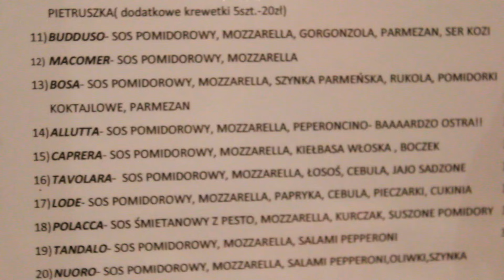ZJESZ OSTRĄ PIZZĘ- NIC NIE PŁACISZ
WYMAGANIA:
Pizza nr.14 baardzo ostra
15 minut
Hasło: Las/Panagiotis

✅ We ZOSTAW SUBA jak już to czytasz mordo! 😎

🎬 Montaż: Maciek
🎨 Grafik:   Maciek

ZJESZ OSTRĄ PIZZE- NIC NIE PŁACISZ